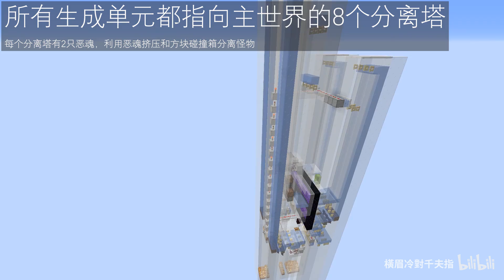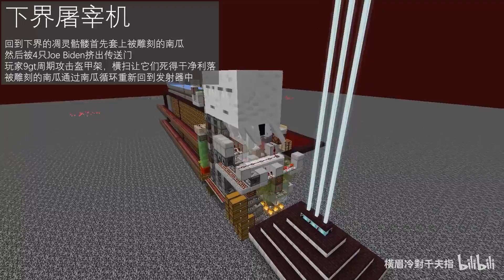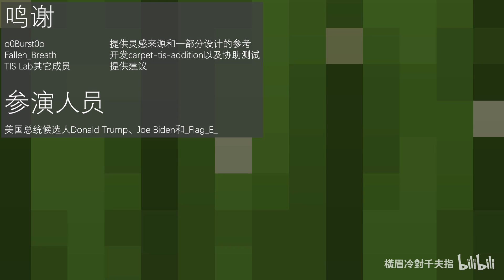[Nirgal_Irucrem] Dual Mode Nether Fortress Farm (Wither Skeleton or Blaze) 1.15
Press "SHOW MORE" button to see all information and links about it

Designed by: Nirgal_Irucrem
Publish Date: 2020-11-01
Reupload by: hiback
We have got permission to reupload this video on youtube

【Short summary】
A dual mode nether fortress farm for 1.15. It has wither skeleton mode and blaze mode.

Produce 48.8 skulls/min or 69k rods/h.

【Data traslation】
(1) Wither skeleton mode:
Skull: 48.8/min
Bones: 132.9k/h
Coal: 82.8k/h
Pumpkin consumption: less than 0.1/h

Lag: 33 mspt (Lithium+Phosphor i5-8400 @3.4 GHz)

*If you also collect drops of pigman and skeletons in the overworld, you can get:
Gold nugget: 55.6k/h
Arrow: 6.63k/h
Note: This will create extra lag.

(2)Blaze mode:
Blaze rod: 69k/h

Lag: 25 mspt (Lithium+Phosphor i5-8400 @3.4 GHz)

Gold nugget: 50.5k/h
Arrow: 6.01k/h

【Original description translation】
Credit:
o0Burst0o: Inspiration and part of the design reference
Fallen_Breath: Develop carpet-tis-addition and assistance with testing
And others from TIS lab: Provide advices

Actor:
United States presidential candidate Donald Trump, Joe Biden and _Flag_E_

Attack every 9gt for max speed, you can also attack every 10 gt if you have a bad internet connection.

Lever on left is for collecting system. Lever on the right is for pumpkin (only for wither skeleton mode).
For both of them, light off meaning system working, light on meaning system stopped.

We are a reupload & translate group in China. we will reupload videos from Chinese technical minecraft community to youtube to let more players know about people's works here.